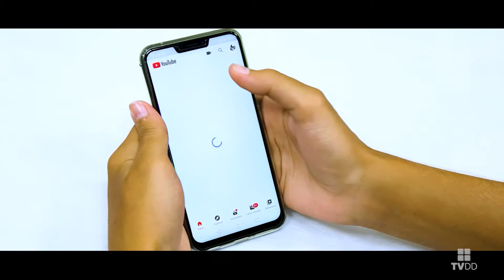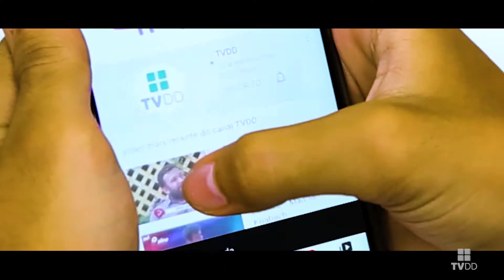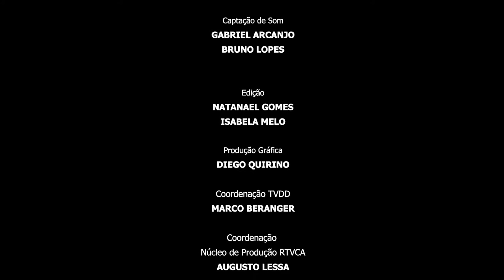Brasil Encanto - Ciribáh Soares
O Brasil Encanto de hoje traz a presença do músico Ciribáh Soares. Uma antologia do samba na voz e violão desse grande artista cearense.